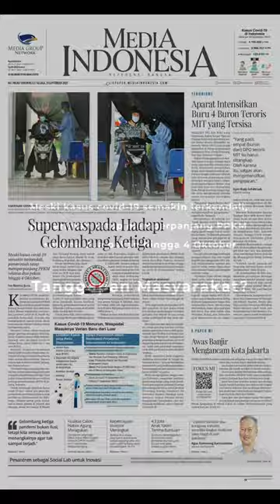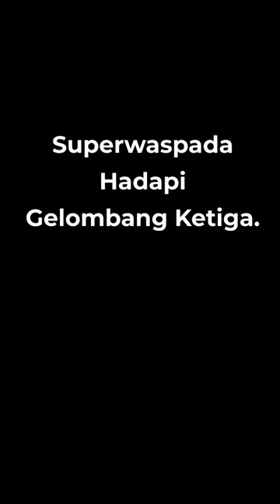Superwaspada Hadapi Gelombang Ketiga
Pemerintah tetap memperpanjang PPKM selama dua pekan hingga 4 Oktober, meski kasus covid-19 semakin terkendali.

Bagaimana pendapat masyarakat?